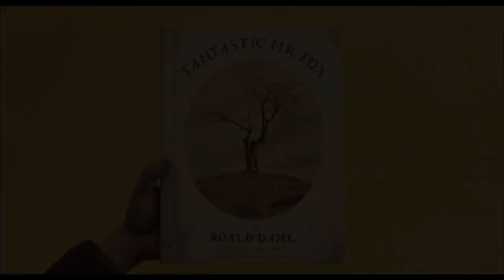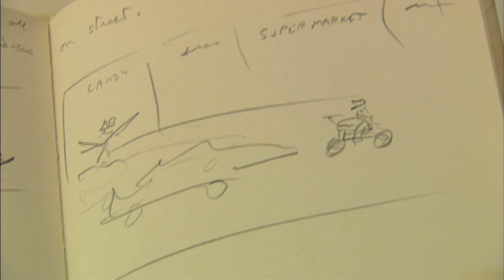FANTASTIC MR. FOX - The World of Roald Dahl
See how Director Wes Anderson (The Royal Tenenbaums, The Darjeeling Limited) immersed himself in the world of author Roald Dahl as he wrote and directed Fantastic Mr. Fox.

See the film in theaters November 13th!